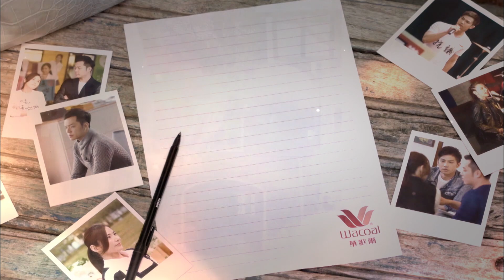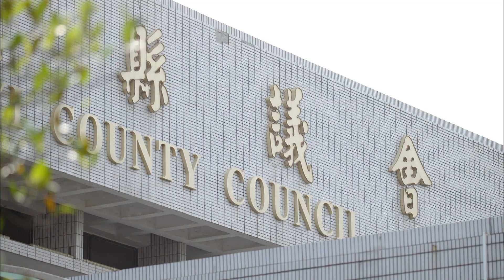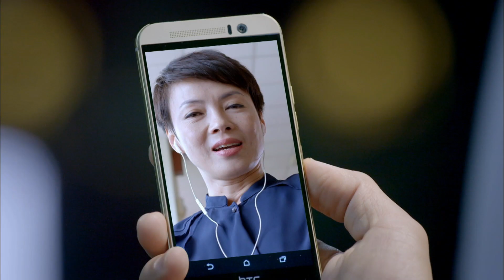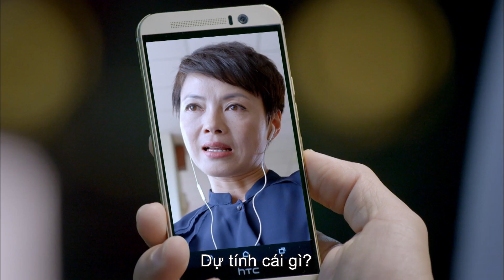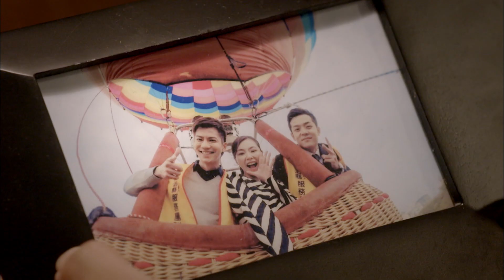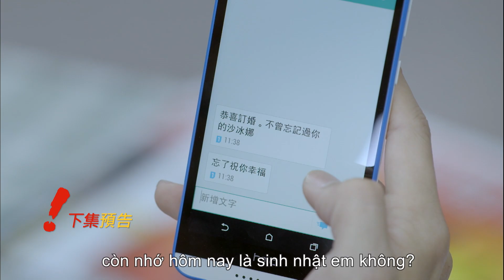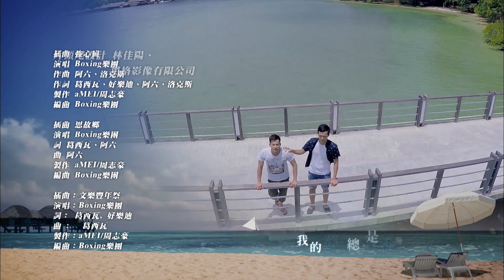Chạm Đáy Thành Công - Tập 16 | Phim tình cảm tâm lý 2022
Dã Tình quyết định chúc phúc cho Di Quân và Triệu Nguyên, anh rời khỏi huyện Thường Trì và không còn giúp đỡ Di Quân nữa. Ba của Di Quân muốn đưa Triệu Nguyên vào làm tay trong, ông công bố Triệu Nguyên và Di Quân muốn kết hôn với nhau trong buổi lễ mừng thọ của mình.
📣 Đừng quên Like và theo dõi 𝒁𝒆𝒃𝒓𝒂 𝑷𝒊𝒄𝒕𝒖𝒓𝒆𝒔 & 𝑭𝑩𝑵𝑪 - 𝑨𝒄𝒕𝒊𝒐𝒏 & 𝑹𝒐𝒎𝒂𝒏𝒕𝒊𝒄 𝑭𝒊𝒍𝒎 để xem những bộ phim tình cảm Châu Á hoàn toàn miễn phí.
👉 Chạm Đáy Thành Công - Phim hay 2022 | Phim tình cảm Châu Á hay nhất, chỉ có độc quyền tại kênh 𝒁𝒆𝒃𝒓𝒂 𝑷𝒊𝒄𝒕𝒖𝒓𝒆𝒔 & 𝑭𝑩𝑵𝑪 - 𝑨𝒄𝒕𝒊𝒐𝒏 & 𝑹𝒐𝒎𝒂𝒏𝒕𝒊𝒄 𝑭𝒊𝒍𝒎.